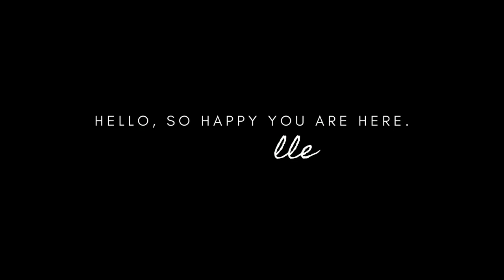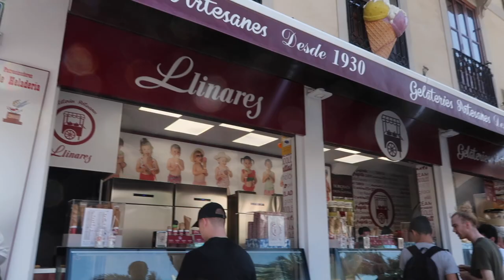VALENCIA SPAIN TRAVEL VLOG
Hello everyone, here’s a travel vlog of when we went to Valencia, Spain.

Places we went to listed below:
Torres de Serrans
Explore Valencia’s Old town
Russafa (hipster vibes)
Central Market
Jardi Botanic
Playa de la malvarossa
Plaza Ayuntamiento
Palace of the Marquis of Dos Aguas
El Casa Judia
​​Hemisferic
The Umbracle
Jardí de Montfort

AMAZON STOREFRONT ⇨
ETSY SHOP ⇨

PAPIER JOURNALS/NOTEBOOKS
↳ Get $15 off your first journal or notebook by clicking this